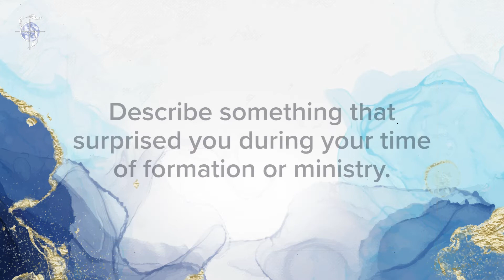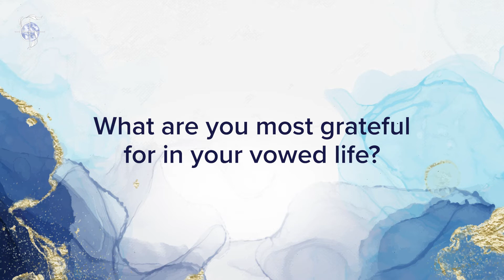Sister Joy O'Grady, CSC; Golden Jubilee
Sister Joy O’Grady, CSC, celebrates her Golden Jubilee with the Sisters of the Holy Cross, Notre Dame, Indiana. Hear her share what called her to the vowed life, the surprises that occurred early in her formation, and what she is grateful for in her 50 years as a Holy Cross sister.